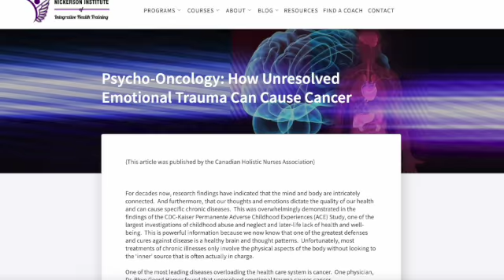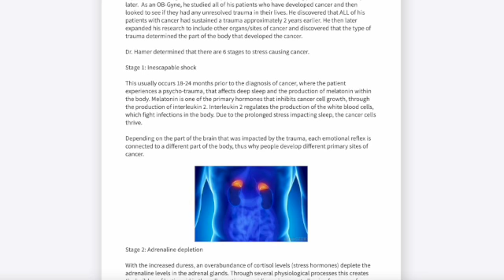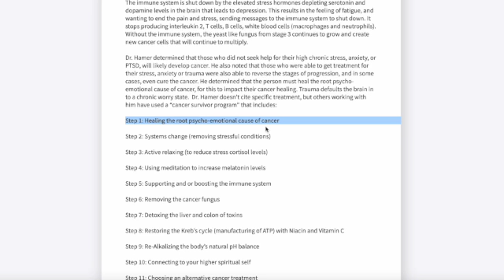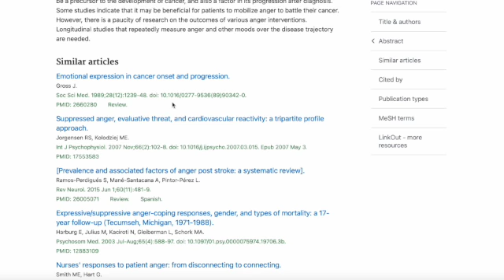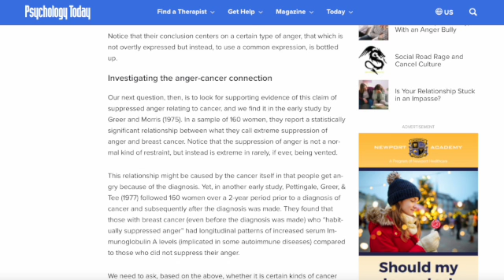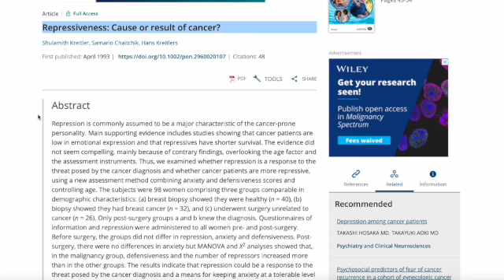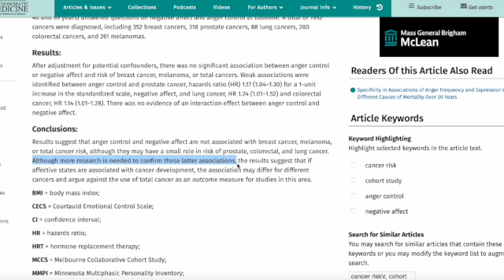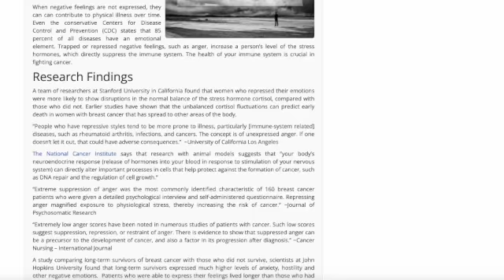A DIVINE FAILSAFE- Anger and Cancer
This discussion is short and to the point, highlighted below are the links for the video from Brian Scott  and articles mentioned in this video.

Anger and Cancer: Is There a Relationship?

Loneliness, emotional repression, marital quality, and major life events in women who develop breast cancer

Repressiveness: Cause or result of cancer?

Is Cancer Risk Associated With Anger Control and Negative Affect? Findings From a Prospective Cohort Study

Can Anger and Unforgiveness Cause Cancer?

Psychological stress enhances tumor growth and diminishes radiation response in preclinical model of lung cancer

Rationality and antiemotionality as a risk factor for cancer: Concept differentiation

Crying Therapy Intervention for Breast Cancer Survivors: Development and Effects